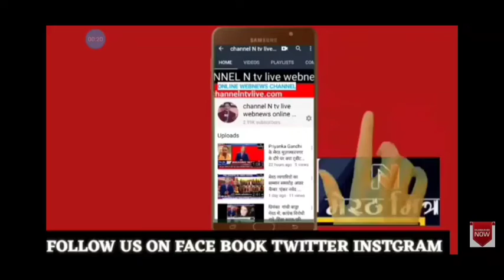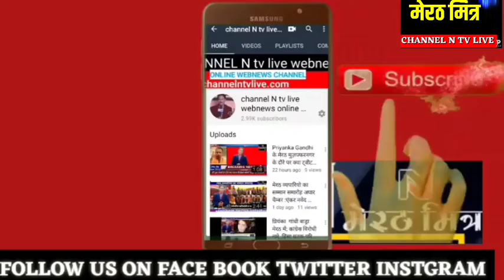मेरठ शाइनिंग स्टार्स क्लब होली सेलेब्रशन:महिलाओ ने खूब खेली होली:नवेद खान की रिपोर्ट